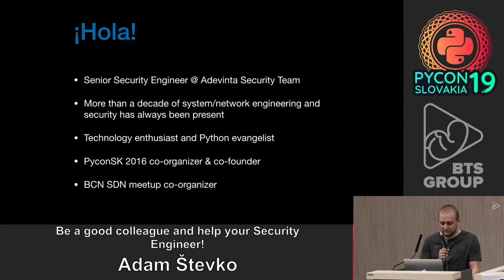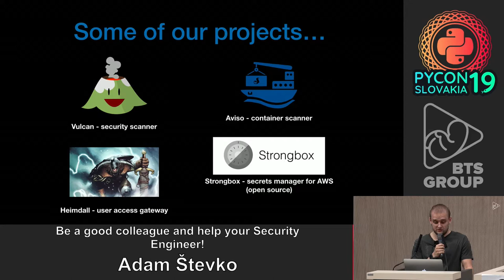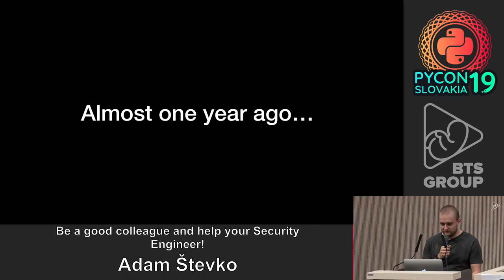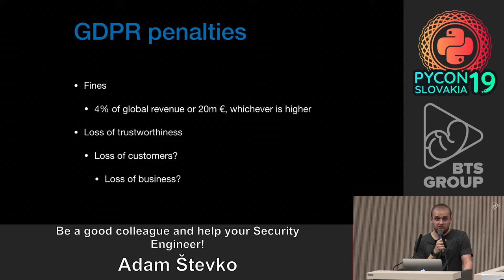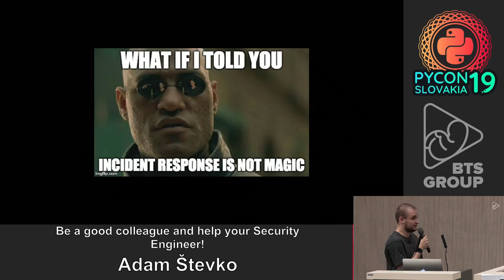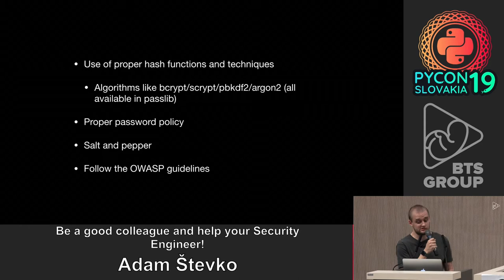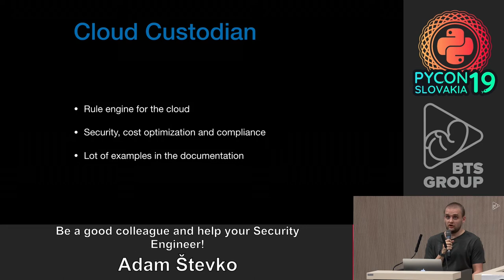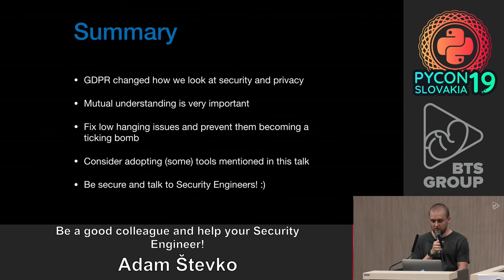Adam Števko - Be a good colleague and help your Security Engineer!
2018 was the year of GDPR. Security is a shared responsibility and has become even more important than ever before. Nevertheless, not everybody realizes this and security incidents and problems continue to occur, thus resulting in catastrophical consequences for your business. In this talk, I will be sharing how one can utilize best practices to deliver less vulnerable code by using tools to prevent security holes, how to handle incidents from the developers’ point of view and how you can assist your Security Engineers. By following these guidelines, you will make your Security Engineers happy and your code more secure.